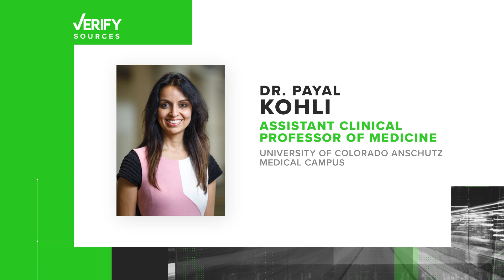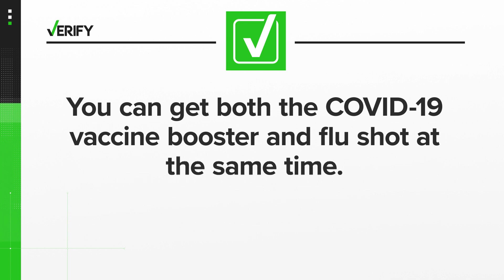Yes, you can get a COVID-19 vaccine booster shot and the flu shot at the same time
Fall is coming and that means flu season, and time for the annual flu vaccine.
But with COVID-19 still raging, U.S. health officials are recommending that all fully vaccinated Americans get a COVID-19 booster shot eight months after they received their second dose of the vaccine. The booster shots would help increase their protection against the surging delta variant.

Many Americans got their 2nd covid vaccine dose in the spring, add 8 months and you're right in time for the seasonal flu shot.

VERIFY viewer Mary wants to know if getting the COVID-19 booster shot will have any effect on her getting the flu shot this fall.

Dr. Payal Kohli, a board-certified cardiologist at Cherry Creek Heart, explained to VERIFY where the concern for taking two vaccines at the same time originates.

“The reason that we worry about taking two vaccines at the same time is because if your immune system is trying to fight two things, or learn how to fight two things, rather than one thing, it might get distracted and not do as good a job making antibodies against each individual one,” said Kohli.